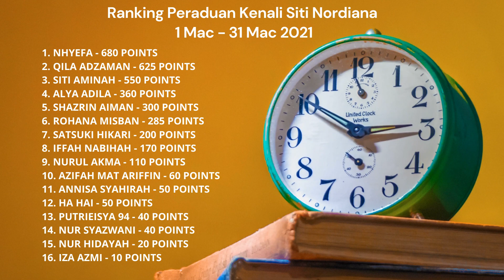RANKING PERADUAN KENALI SITI NORDIANA SETAKAT 14 MAC 2021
Terima kasih atas penyertaan anda. Masih belum terlambat kerana peraduan dibuka sehingga 31 Mac 2021